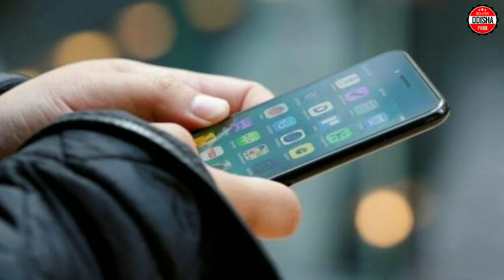Pass Fail Implemented From Class 8 || BSKY Card New Updates | Railway New Guidelines/Panipago khabar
Pass Fail Implemented From Class 8 || BSKY Card New Updates | Railway New Guidelines/Panipago khabar#448

➡️Tags For Reference :- New pattern question from calss 8, pass fail implimented from class 8,bsky card new update,biju swasthya card new update, railway new rules, railway new Covid guidelines,biju swasthya card online apply 2021,odisha plus two exam new rules,odisha plus two exam new pattern 2021,SBI offer for Customer itr filling,SBI New Loan Scheme offers,Odia,odisha,odisha pride.